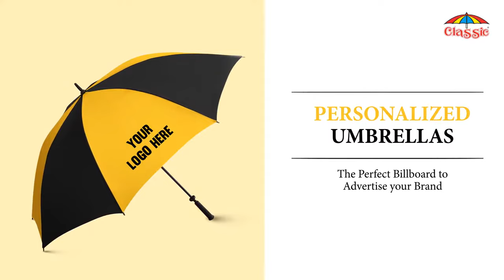Classic Umbrella - we are the experts! Advertising / Promotional Umbrella Manufacturers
Classic Umbrella - we are the experts!

As one of the major suppliers of printed umbrellas in the India, we have many years of experience in doing just that...which is why we consider ourselves to be experts!